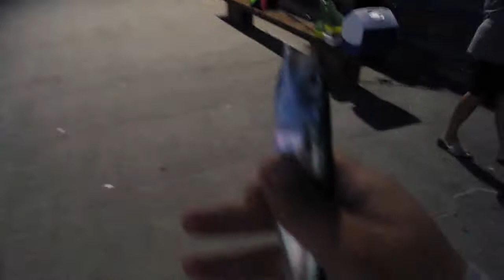50 SUBS (GIVEAWAY HAS STARTED)